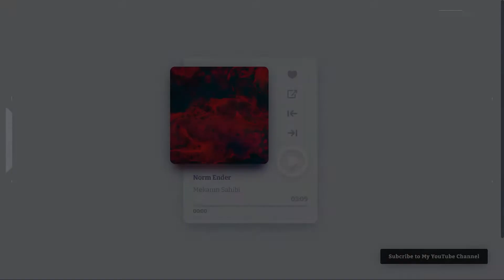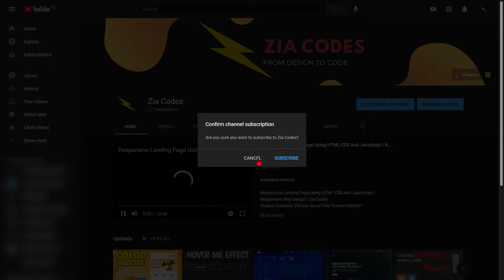♪ Responsive Working Music Player ♪ | HTML CSS JS | Zia Codes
--ZiaCodes--

Assalamu Alikum!

🎁 Support Me

👉 Custom YouTube ScrollBar
👉 AND MUCH MORE CHECK OUT!

In this video, I'll show you How to make a Music Player in HTML CSS
I will Insha Allah share the tutorial when I will reach 100 Subscribers

I am a Web Developer Passionate about Creating and Designing Beautiful Desktop and Mobile Beb interfaces developed in HTML5 CSS3 & JavaScript.  It's a pleasure to have you here. Allah Hafiz

--ZiaCodes--

Comment ZiaCodes If you Read This! 😉